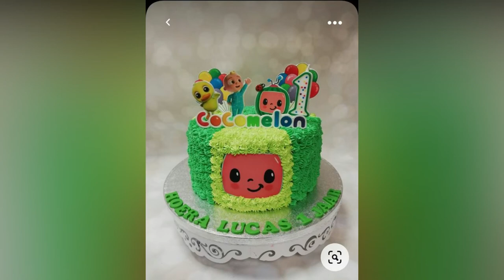20+ Best Cocomelon Birthday Cake Designs || Cocomelon Birthday Cakes ||Cocomelon Theme Party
Happy Birthday Themes,
Unique Birthday Ideas,
Cocomelon Theme,
Birthdays Decoration,,
Birthday Decoration Ideas
Birthday Decoration DIY

(Shop yourself like amazon/flipkart -Cash on Delivery and Easy Returns)

How To buy clothing for manufacturing prices

English Version

TamilVersion

Telugu Version